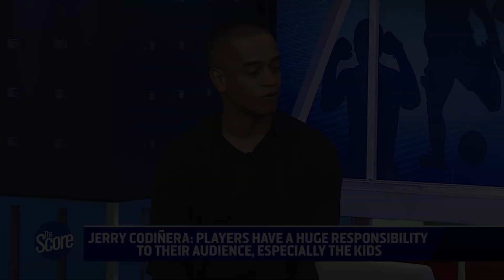Will Arwind Santos' gesture affect San Miguel's chemistry? | The Score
"Kung meron kang nagawang mali, you have to apologize for it." - Topex Robinson